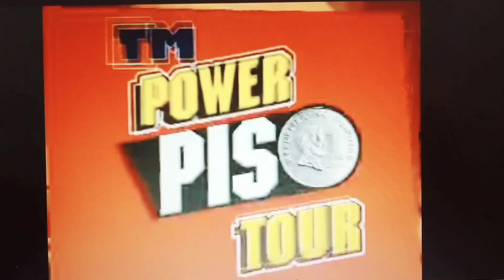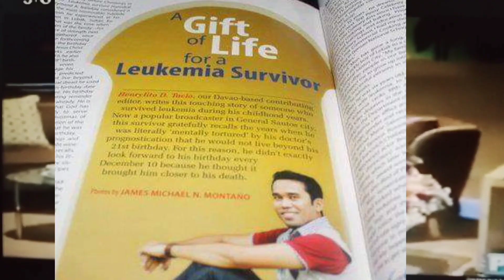It's me,Mario /Plug February 2021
Hi I am Reymond Amar Baladjay also known as DJ Mario Valentino of Southern Mindanao.
I am a former Radio DJ of 92.7 M.O.R and TV Host/Producer of ABS-CBN Gensan.

My life story was already featured in Maalaala Mo Kaya or MMK. I was once a cancer patient.I was diagnosed  with Leukemia at the very young age.But with God's grace,I  survived my battle against cancer.After my radio and tv career,I am into business and entrepreneurial world.

Now,I am very active in Youtube as an Aspiring Vlogger from Mindanao.Join me as I explore what life can offer. Have fun watching my videos and vlogs.